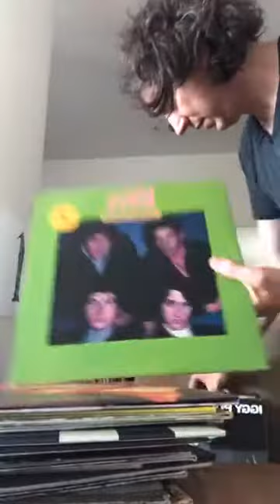Gary Lightbody: Instagram Sessions 14.05.20